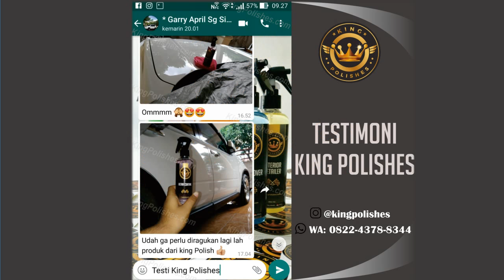Pengkilap Mobil Yang Baik /./ Pak Wahyu /./ WA : 082-243-788-344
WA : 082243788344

King Polishes Ultra Coating Soft Coating Cat Mobil / Motor
Apa yang Anda dapat dalam 1 paket ?
Ultra Coating 1000ml + 1 Lap Microfiber + 1 applicator pad + Sticker, so... siap pakai dan tidak perlu beli alat lain
-Sebagai soft coating Memberikan lapisan perlindungan untuk cat mobil
- Kilap super glossy tahan lebih dari 1 bulan
-Efek hydrophobic yg sangat kuat sampai 9 kali cuci, sehingga air tidak mudah mengendap menjadi jamur
- Menyamarkan goresan hingga 60% lebih
Dengan durability hingga 2 bulan lebih dan pemakaian yang lebih mudah..

Cara pakai:
1. Siapkan lap microfiber & applicator pad
2. Spray Ultra Coating pada applicator pad
3. Aplikasikan pada seluruh part mobil (body,kaca,velg,emblem,bagian chrome,dll)
4. Kemudian lap menggunakan lap bersih

Open Agen& Reseller banyak untung, silahkan :)